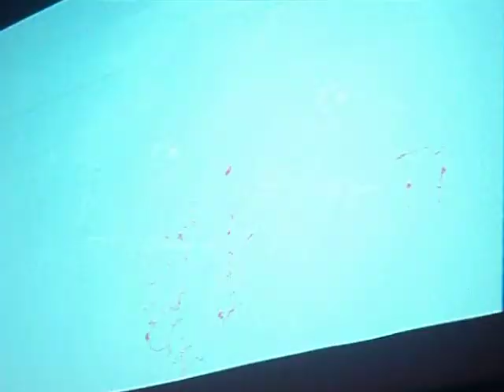VentanA-Live "Swords" -8-4-11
@ The Carriage House- Louisville, OH